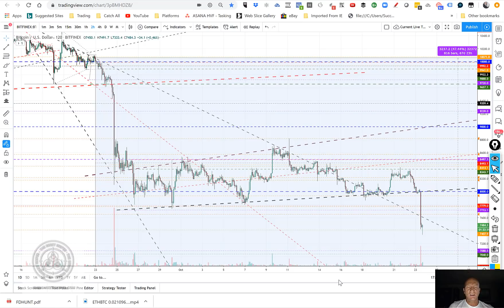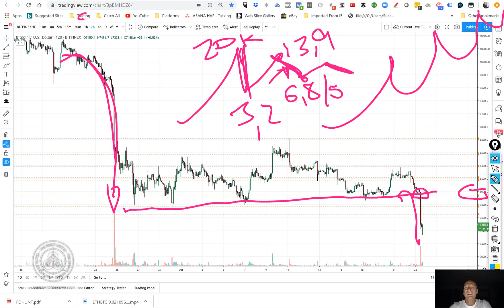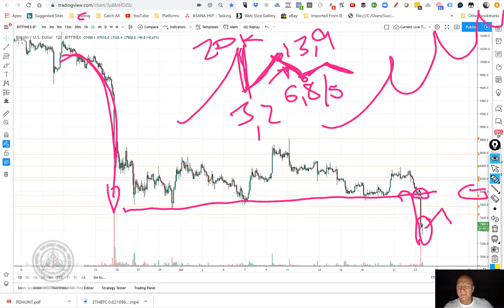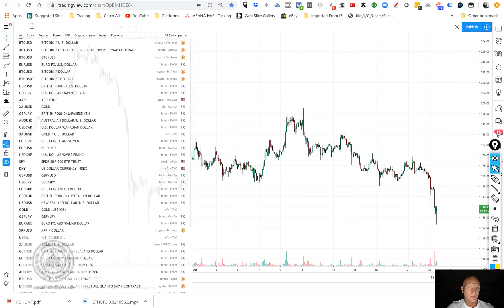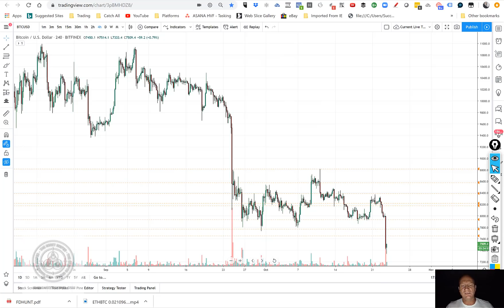Bitcoin Spills $600 and releases hold on $8K level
Originator of The Hunt Volatility Funnel Method [HVF Method]